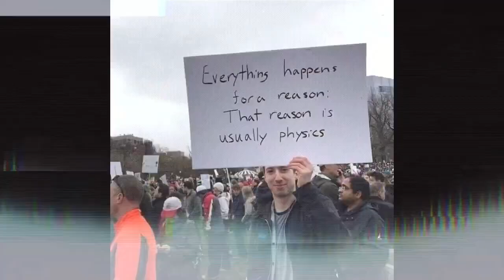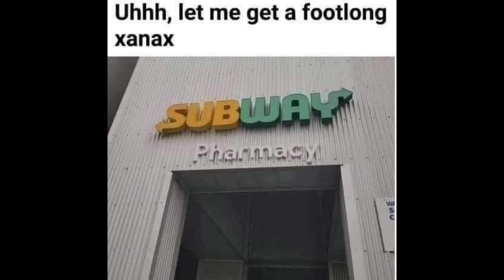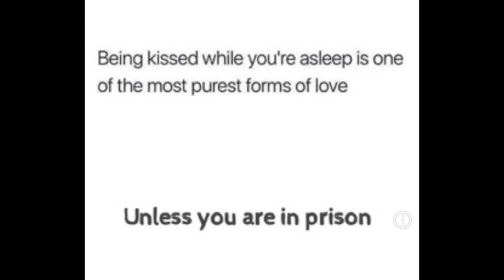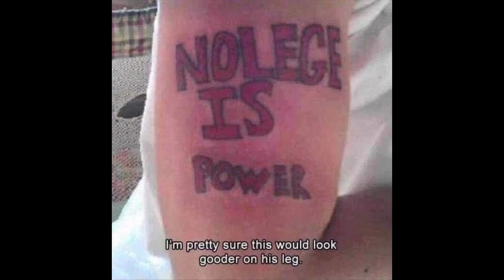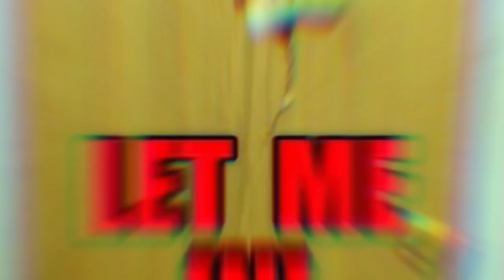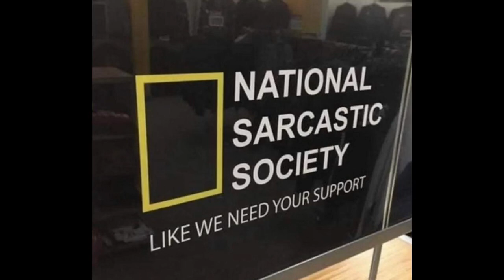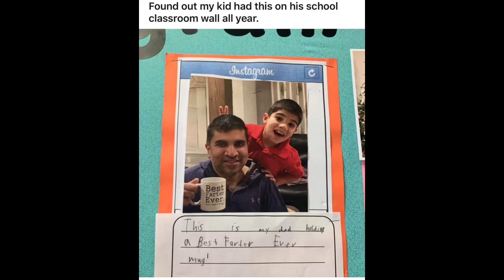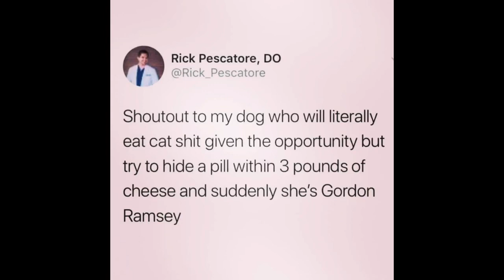MEMES TO WATCH DURING QUARANTINE #11